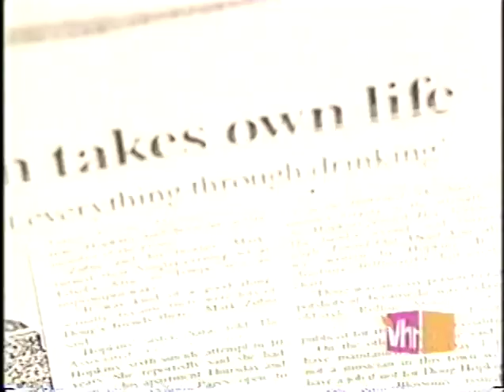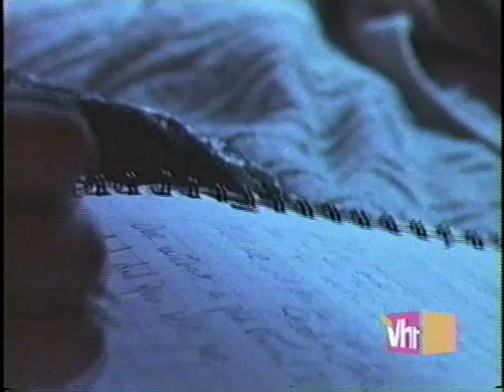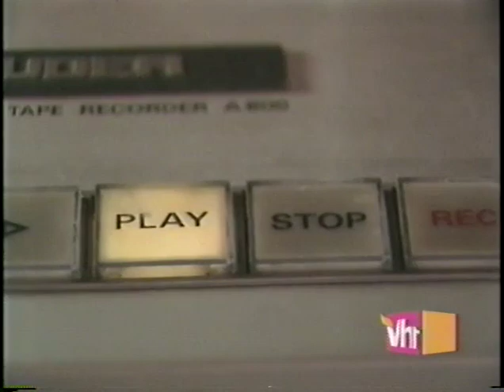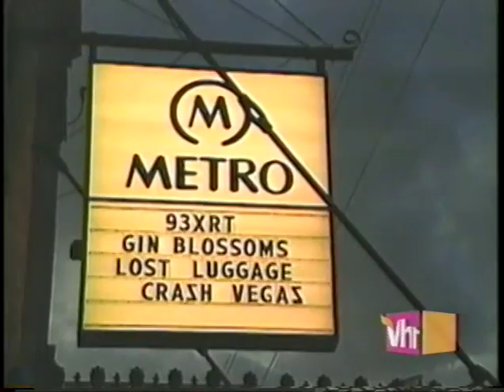VH1 True Spin Gin Blossoms: Doug Hopkins